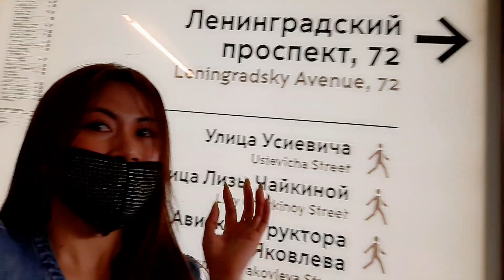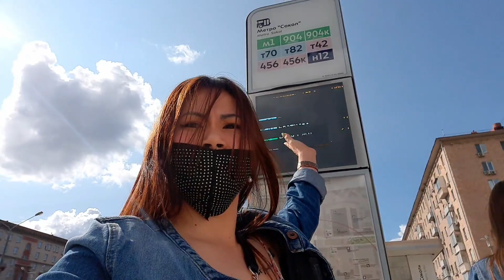Sunday strolling | Day Off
Sunday Strolling with Friends and eating bread in the Street is the best for Me...hahaha Craving satisfied...And Buying Some Good Stuff for my Self will totally make My Mood  OK...